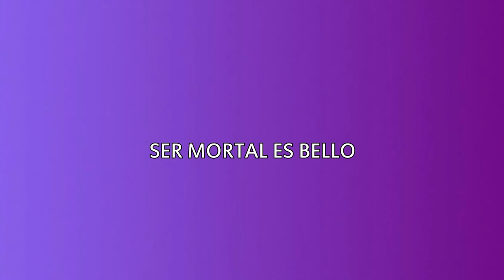340 SER MORTAL ES BELLO LA SEXUALIDAD FEMENINA RADIO